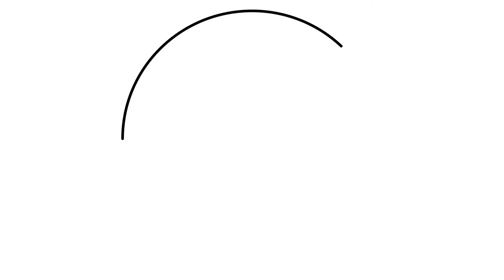How To Easy Draw Electrode | Pokemon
How to simple and easy  draw a Electrode from Pokemon .
Step by step videos for everyone.

In this drawing tutorial I will show you how to draw an  Electrode from Pokemon character. This is a simple step-by-step tutorial. Hope you enjoy the easy tutorial. I want you to start this easy drawing lesson with me. This is a drawing tutorial for beginners. So if you are a beginner you will love it. It should be very easy and simple. All this is done for you step by step, just watch the tutorial and repeat the steps. So let's get down to this cool adventure drawing. Let's make it very easy to draw. It will be fun to draw